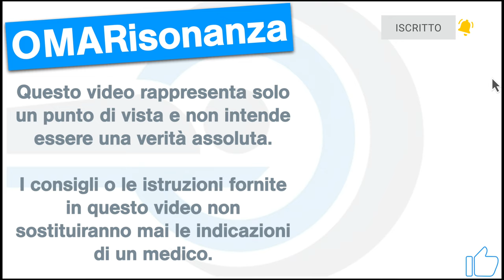Risonanza Magnetica - Come si svolge l'esame? Tutto quello che devi sapere.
6 punti fondamentali nello svolgimento di un esame di risonanza Magnetica:

1. Compilare con estrema attenzione il questionario di sicurezza.
2. Rimanere fermi e respirare lentamente.
3. L'area da esaminare sarà posizionata al centro del magnete al centro del tunnel.
4. Esiste la possibilità di interrompere l’esame in qualsiasi momento.
5. L’esame non è doloroso.
6. Il rumore può essere facilmente attenuato con le protezioni acustiche adeguate.

0:00 Introduzione.
0:34 Prenotazione esame.
0:58 Preparazione.
2:29 Fisica di funzionamento.
2:52 Posizionamento sul lettino
3:45 Mezzo di contrasto.
4:32 Comunicazione Tecnico-Paziente.
5:19 Posizionamento nel magnete.
5:51 Rumore.
6:38 Riassunto con i punti chiave.
7:28 Durata Esami Risonanza.
7:45 Tempistiche per i risultati.
8:00 Super Grazie.
8:12 Conclusione.

Se state guardando questo video probabilmente è perché Il medico specialista ha prescritto una risonanza magnetica. Se volete conoscere questo esame, sapere in cosa consiste e come di svolge questa prova radiologica questo è il video che fa per voi. Alla fine e in descrizione ho creato un piccolo riassunto con i principali punti da ricordare.
Ciao a tutti sono Omar sono tecnico di radiologia medica e nel mio canale troverete video in italiano e spagnolo per informare e spiegare in modo semplice gli esami che vengono svolti in Risonanza magnetica.
Nella maggior parte delle risonanze non è necessaria una preparazione particolare, in alcuni rari casi, ad esempio negli esami addominali, invece il paziente deve essere a digiuno. Comunque al momento della prenotazione verrete orientati e vi saranno date tutte le informazioni per presentarvi il giorno della prova pronti per lo svolgimento di qualsiasi esame di risonanza magnetica.
Il giorno della convocazione vi verrà fornito un questionario di sicurezza per sapere se siete idonei e compatibili con la prova radiologica così da svolgere l’esame in tutta sicurezza. Il Questionario permette di individuare dispositivi elettronici o impianti chirurgici, come ad esempio alcuni pacemaker, non idonei allo svolgimento di questa indagine radiologica.
Una volta superato il controllo del questionario di sicurezza verrete accompagnati in spogliatoio per indossare il camice fornito dal centro radiologico scelto. Inoltre sarà importante lasciare in cabina oggetti non ammissibili, non Idonei allo svolgimento della prova visto che nella sala d’esame è presente un campo magnetico generato da un  magnete.
La fase di verifica del questionario e l’eliminazione di qualsiasi oggetto non idoneo allo svolgimento della risonanza è molto importante e potrebbe influire sulla qualità dell'immagine. In alcuni rari casi potrebbe essere anche potenzialmente rischioso. Ecco un elenco degli oggetti che non devono imperativamente entrare nella sala d’esame.
orologi, gioielli, apparecchi acustici, chiavi, mollette per i capelli, dentiere, telefoni, ecc..

✅ Link ad alcuni video COMPLETI con molte  informazioni che potrebbero aiutarla nello svolgimento della prova di risonanza magnetica ⬇️

🔻 Risonanza Magnetica lombare - Quando e come eseguirla.

🔷🎥 VIDEO BREVI 🎥🔷